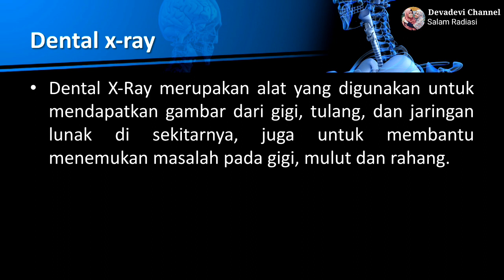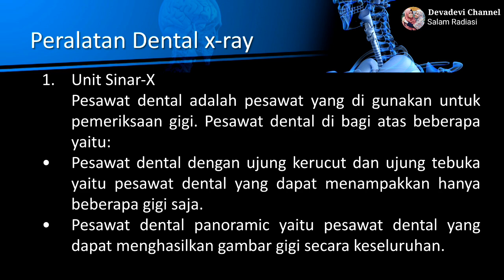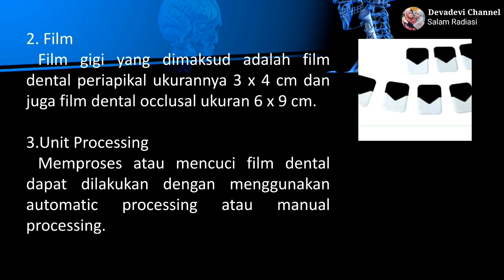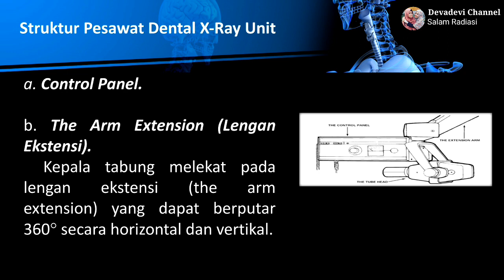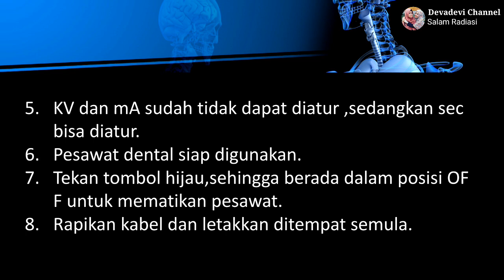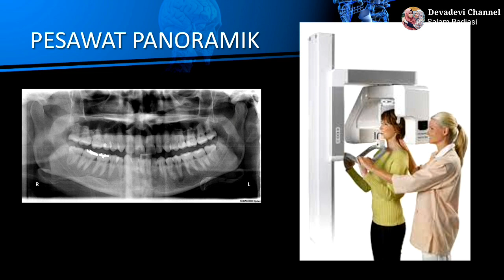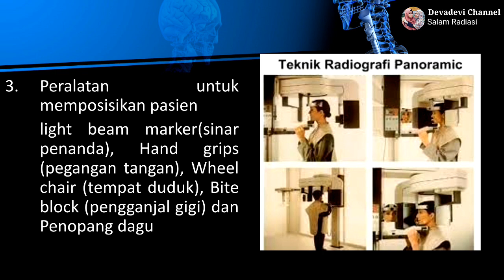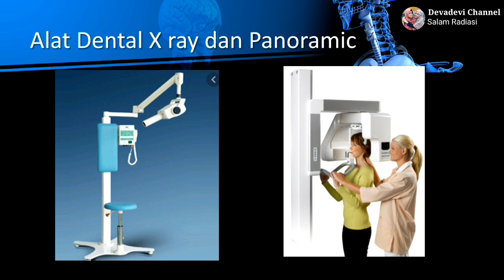Apa itu Dental x ray dan Panoramic? | RADIOLOGI | RADIOGRAFER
Belajar Radiologi Yuk..
video ini saya buat untuk media diskusi, belajar radiologi bersama. mohon masukan dan dukungannya teman teman semua.

salam x ray, salam radiasi.
semoga bermanfaat...